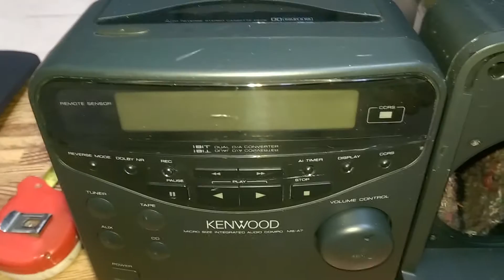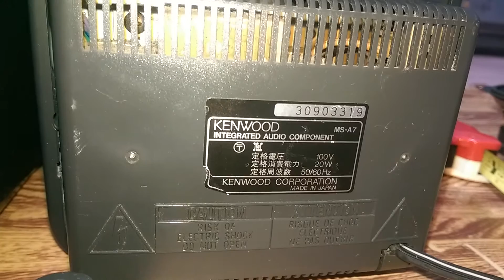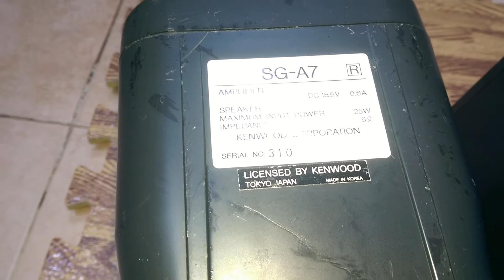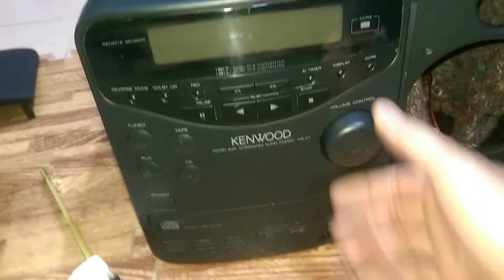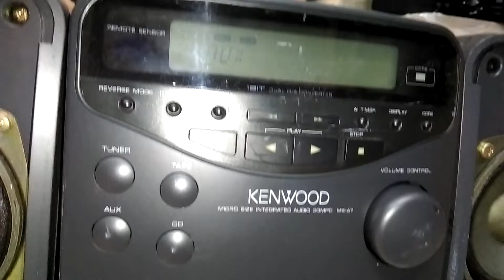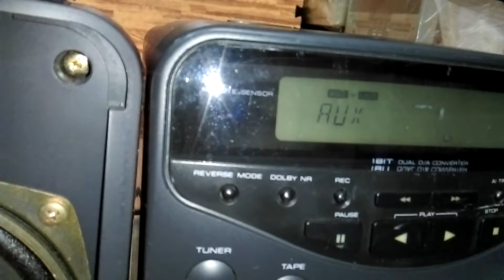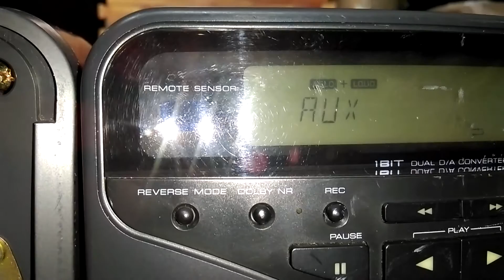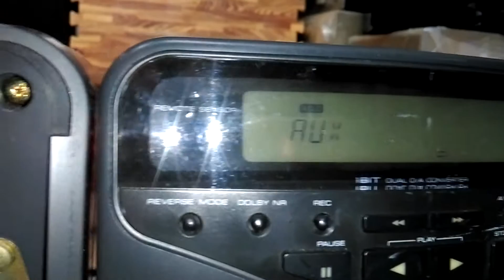Mini Kenwood MS-A7 Giá 1t2 - Có Đài Fm-108